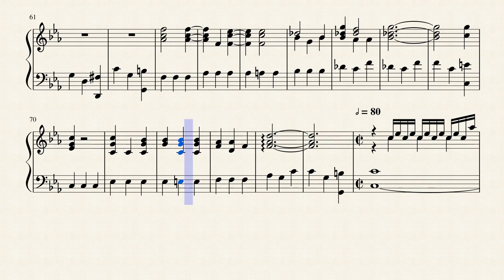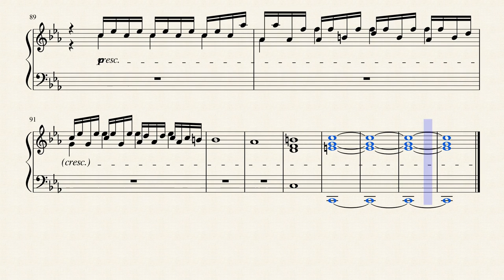SHORT SUITE FOR CLAVICHORD IN C MINOR